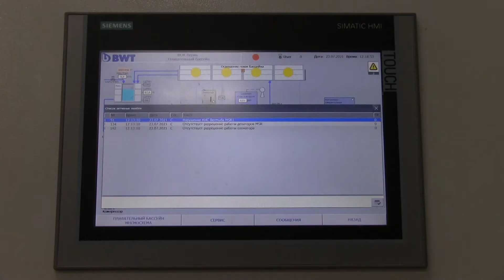Открытие бассейна в Политехе